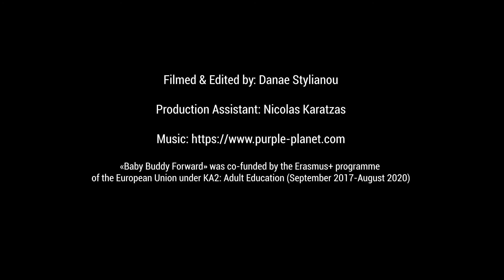085 EL Ψυχοκινητική εξέλιξη του πρόωρου μωρού: πρακτικές συμβουλές